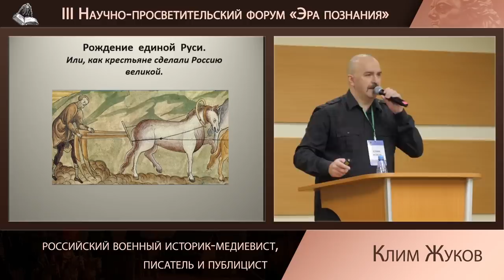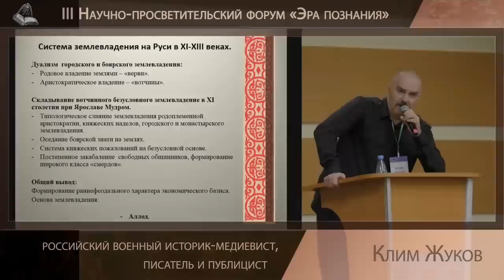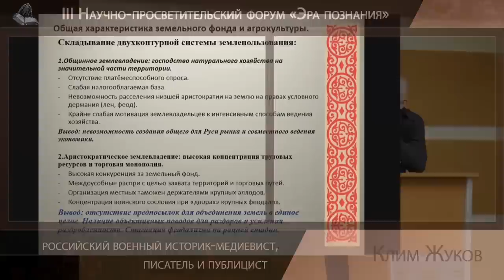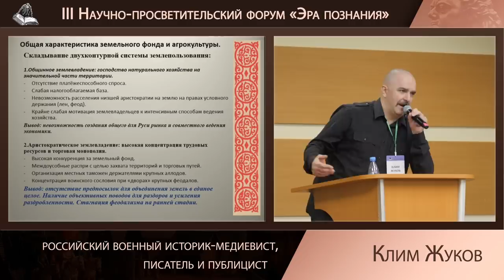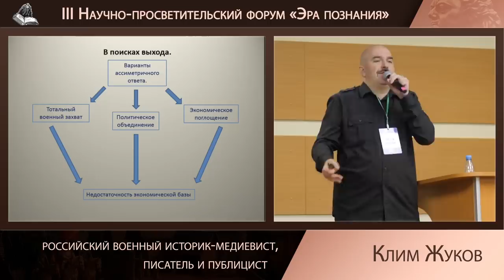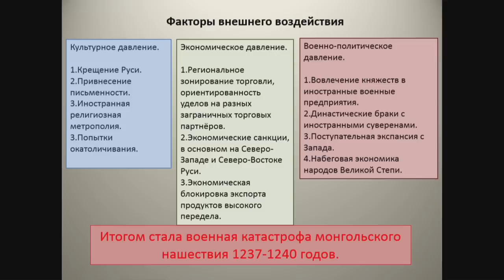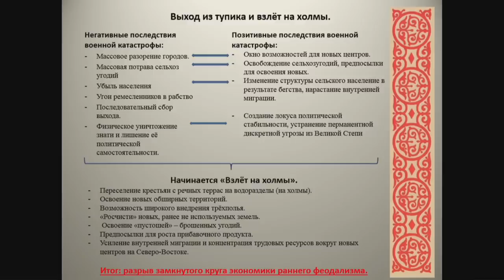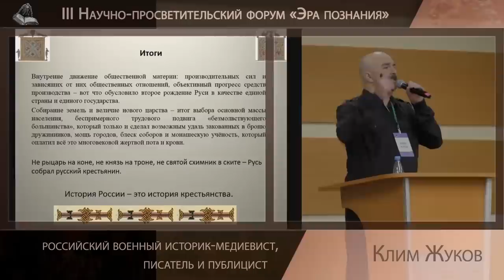Клим Жуков Объединение земель Рюриковичей XIV XV вв. Три альтернативы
Лекция Клима Жукова "Объединение земель Рюриковичей XIV-XV вв.: три альтернативы"
 на научно-просветительском форуме "Эра познания 3: Рождение России"